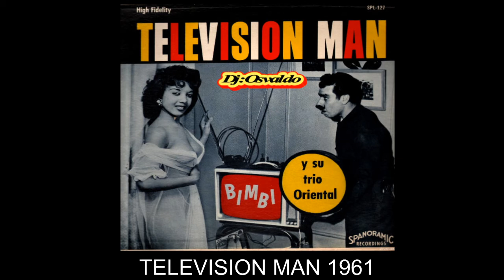TELEVISION MAN - BIMBI Y SU TRIO ORIENTAL 1961 LP SPANORAMIC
Lo Mejor De Colombia Estereo